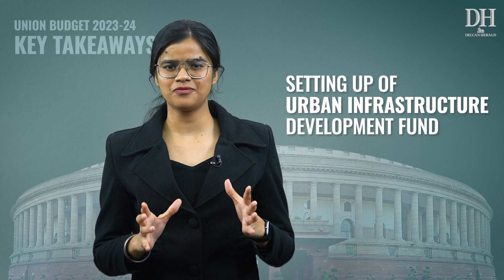Union Budget 2023-24 | Key takeaways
Information overload from all the budget-related news?
Lavpreet Kaur has the key takeaways and the projects you should keep your eye on.